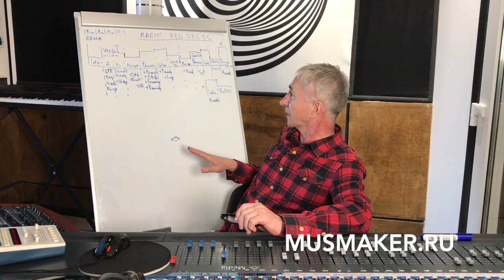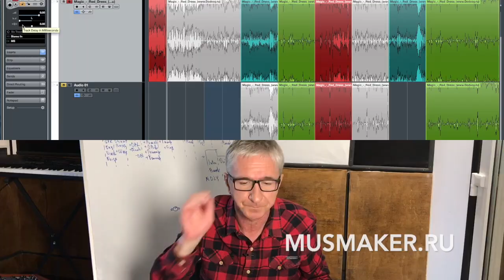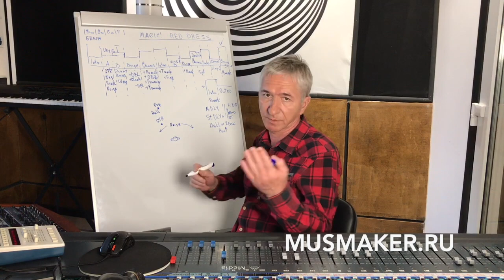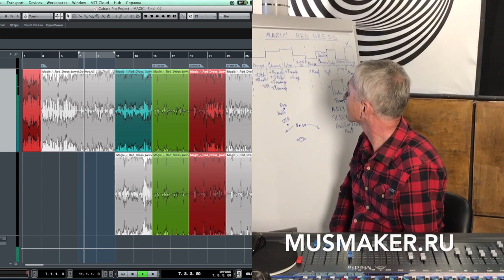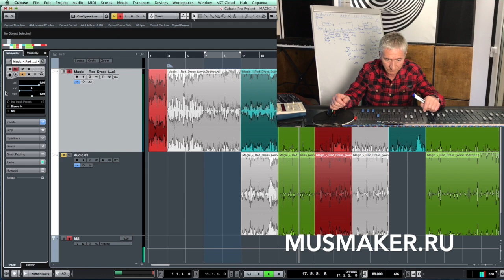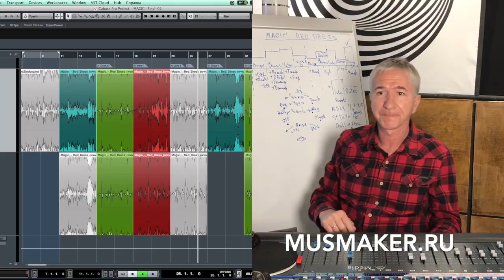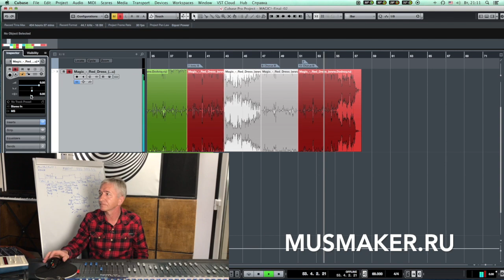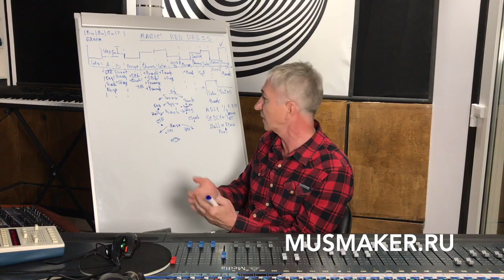MAGIC! - "RED DRESS" | ПОДРОБНЫЙ РАЗБОР И АНАЛИЗ ТРЕКА. Ч.2 | ПОСТРОЕНИЕ ПРОСТРАНСТВА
Привет, друзья! Сегодня пробуем понять как создавалось пространство в треке Red Dress. Я нашел очень интересную особенность, сам бы как звукорежиссер я бы так не сделал, поэтому жду ваших предположений почему продюсеры решили таким образом построить трек!

Пройдите тест и узнайте насколько вы готовы к обучению!